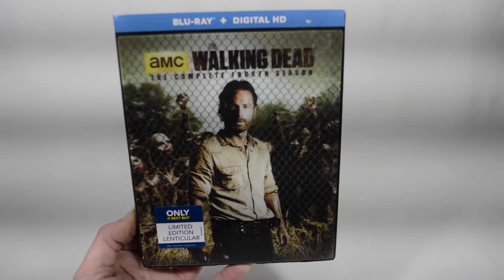Walking Dead The Complete Fourth 4th Season 4 Blu-Ray Lenticular Cover TEST VIDEO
Test Video
For Sale on eBay